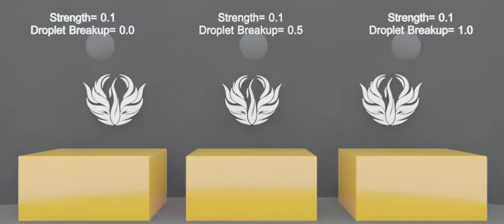PhoenixFD | Liquid Simulator | Dynamics | Droplet Breakup